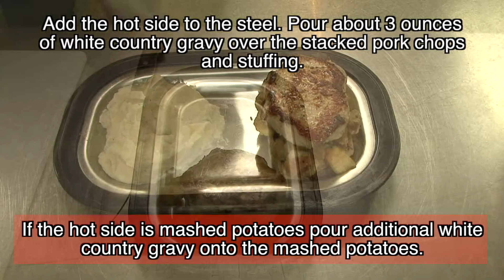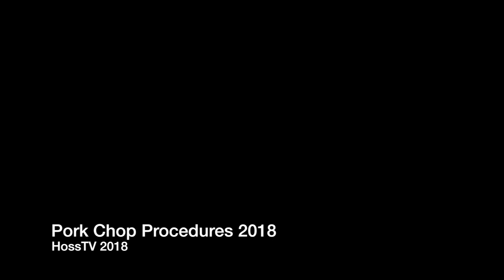Pork Chops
Procedures for new Pork Chop Promotion